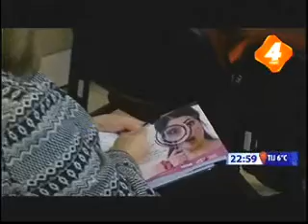Rebeca Maltos BC 4to lugar feminicidios y a Fco Rueda no le interesa el tema 26 ene 2018